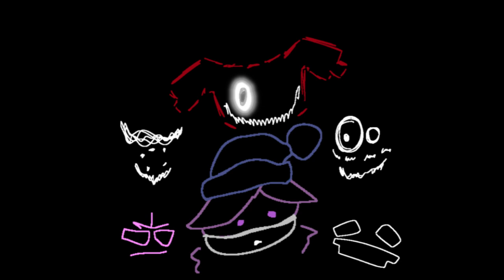CHALK ~ THE LOST MEDIA [ALT]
HEYY GUYSS
to celebrate my addiction to zalgo and to the finale of md ep 8  i decided to finally release this alt version, why is uzi here? idk

Bite by kiwiquest
Gralbert by idk
ZALGOHELLIUM BY ZALGO